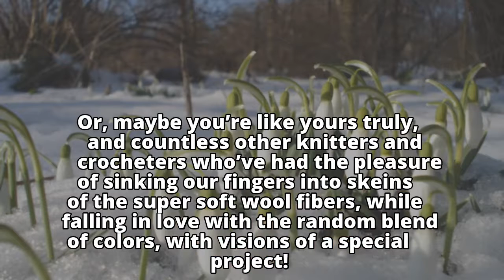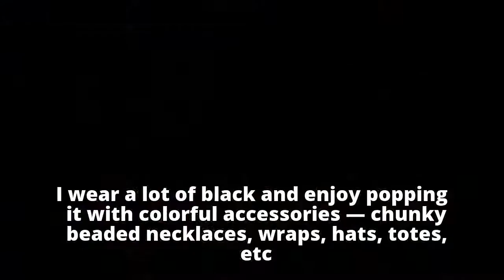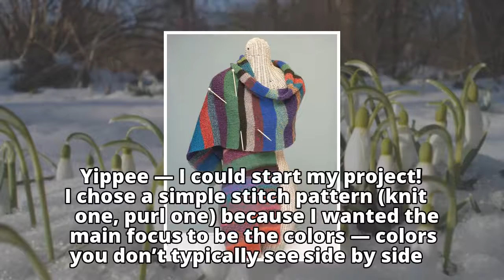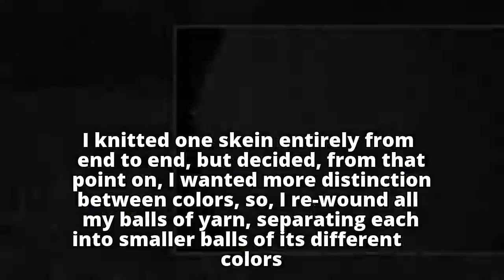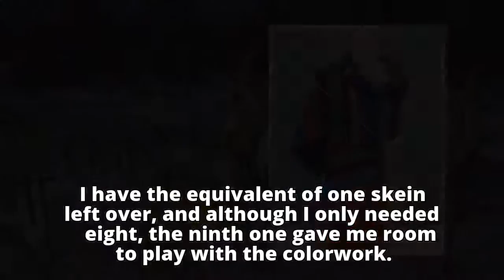Handmade: Get a little ‘Crazy’ and knit this cozy wrap